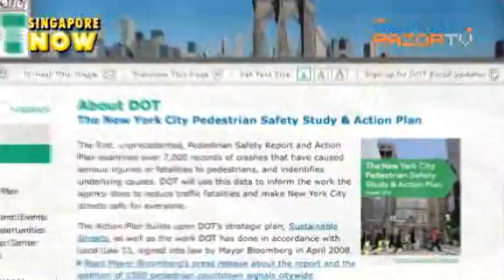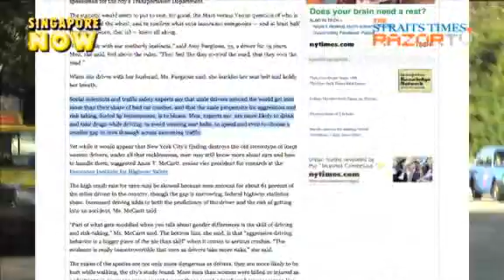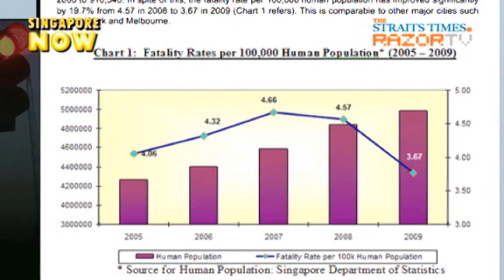Women are safer drivers than men (Better drivers Pt 1)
They may not match up to the men when it comes to driving skills, but they do have the upper hand in safety. A recent American study finds that women are far less likely than men to get involved in a serious or fatal accident. But is the picture in Singapore the same?